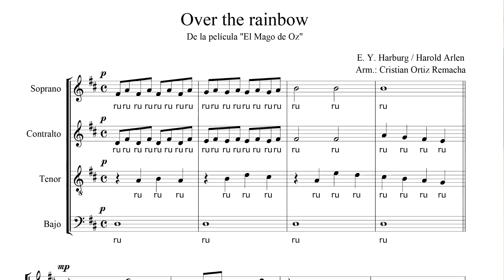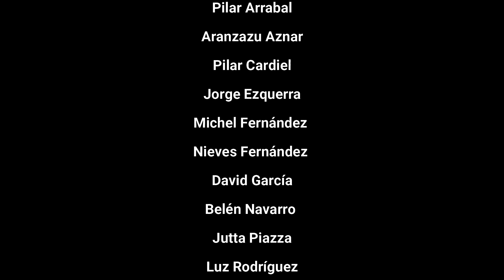Coro Z-Singers. Over the Rainbow. ZaragozaCanta 2020.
X Concierto de Navidad ZaragozaCanta 2020.
Canción "Over the rainbow" de la películla "El mago de OZ" armonizada por Cristian Ortiz Remacha.
Interpretada por el coro Z-Singers, dirigido por Cristian Ortiz Remacha.